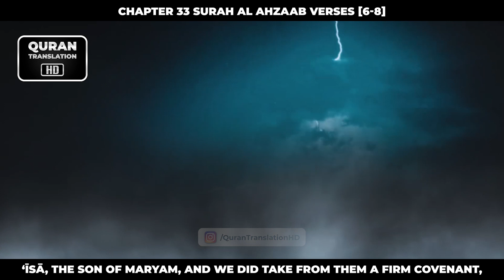chapter 33 surah al ahzaab verses [6-8]_Urdu_Translation_HD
. . . نبی کریم صلی اللہ علیہ وسلم نے فرمایا ”میرا پیغام لوگوں کو پہنچاؤ! اگرچہ ایک ہی آیت ہو“

[Sahih Al Bukhari 3461] The Prophet said, Convey (my teachings) to the people even if it were a single sentence. [Sahih Al Bukhari 3461]

[KeyWords]

Quran
Quran Translation
Quran Translation Urdu
Quran Translation Hindi

Israr Ahmed
Dr.Israr Ahmed
Dr.israr Ahmed Official
Voice of Dr.Israr
Paigham-e-israr

1. Al-Fatihah (the Opening)
2. Al-Baqarah (the Cow)
3. Aali Imran (the Family of Imran)
4. An-Nisa’ (the Women)
5. Al-Ma’idah (the Table)
6. Al-An’am (the Cattle)
7. Al-A’raf (the Heights)
8. Al-Anfal (the Spoils of War)
9. At-Taubah (the Repentance)
10. Yunus (Yunus)
11. Hud (Hud)
12. Yusuf (Yusuf)
13. Ar-Ra’d (the Thunder)
14. Ibrahim (Ibrahim)
15. Al-Hijr (the Rocky Tract)
16. An-Nahl (the Bees)
17. Al-Isra’ (the Night Journey)
18. Al-Kahf (the Cave)
19. Maryam (Maryam)
20. Ta-Ha (Ta-Ha)
21. Al-Anbiya’ (the Prophets)
22. Al-Haj (the Pilgrimage)
23. Al-Mu’minun (the Believers)
24. An-Nur (the Light)
25. Al-Furqan (the Criterion)
26. Ash-Shu’ara’ (the Poets)
27. An-Naml (the Ants)
28. Al-Qasas (the Stories)
29. Al-Ankabut (the Spider)
30. Ar-Rum (the Romans)
31. Luqman (Luqman)
32. As-Sajdah (the Prostration)
33. Al-Ahzab (the Combined Forces)
34. Saba’ (the Sabeans)
35. Al-Fatir (the Originator)
36. Ya-Sin (Ya-Sin)
37. As-Saffah (Those Ranges in Ranks)
38. Sad (Sad)
39. Az-Zumar (the Groups)
40. Ghafar (the Forgiver)
41. Fusilat (Distinguished)
42. Ash-Shura (the Consultation)
43. Az-Zukhruf (the Gold)
44. Ad-Dukhan (the Smoke)
45. Al-Jathiyah (the Kneeling)
46. Al-Ahqaf (the Valley)
47. Muhammad (Muhammad)
48. Al-Fat’h (the Victory)
49. Al-Hujurat (the Dwellings)
50. Qaf (Qaf)
51. Adz-Dzariyah (the Scatterers)
52. At-Tur (the Mount)
53. An-Najm (the Star)
54. Al-Qamar (the Moon)
55. Ar-Rahman (the Most Gracious)
56. Al-Waqi’ah (the Event)
57. Al-Hadid (the Iron)
58. Al-Mujadilah (the Reasoning)
59. Al-Hashr (the Gathering)
60. Al-Mumtahanah (the Tested)
61. As-Saf (the Row)
62. Al-Jum’ah (Friday)
63. Al-Munafiqun (the Hypocrites)
64. At-Taghabun (the Loss & Gain)
65. At-Talaq (the Divorce)
66. At-Tahrim (the Prohibition)
67. Al-Mulk – (the Kingdom)
68. Al-Qalam (the Pen)
69. Al-Haqqah (the Inevitable)
70. Al-Ma’arij (the Elevated Passages)
71. Nuh (Nuh)
72. Al-Jinn (the Jinn)
73. Al-Muzammil (the Wrapped)
74. Al-Mudaththir (the Cloaked)
75. Al-Qiyamah (the Resurrection)
76. Al-Insan (the Human)
77. Al-Mursalat (Those Sent Forth)
78. An-Naba’ (the Great News)
79. An-Nazi’at (Those Who Pull Out)
80. ‘Abasa (He Frowned)
81. At-Takwir (the Overthrowing)
82. Al-Infitar (the Cleaving)
83. Al-Mutaffifin (Those Who Deal in Fraud)
84. Al-Inshiqaq (the Splitting Asunder)
85. Al-Buruj (the Stars)
86. At-Tariq (the Nightcomer)
87. Al-A’la (the Most High)
88. Al-Ghashiyah (the Overwhelming)
89. Al-Fajr (the Dawn)
90. Al-Balad (the City)
91. Ash-Shams (the Sun)
92. Al-Layl (the Night)
93. Adh-Dhuha (the Forenoon)
94. Al-Inshirah (the Opening Forth)
95. At-Tin (the Fig)
96. Al-‘Alaq (the Clot)
97. Al-Qadar (the Night of Decree)
98. Al-Bayinah (the Proof)
99. Az-Zalzalah (the Earthquake)
100. Al-‘Adiyah (the Runners)
101. Al-Qari’ah (the Striking Hour)
102. At-Takathur (the Piling Up)
103. Al-‘Asr (the Time)
104. Al-Humazah (the Slanderer)
105. Al-Fil (the Elephant)
106. Quraish (Quraish)
107. Al-Ma’un (the Assistance)
108. Al-Kauthar (the River of Abundance)
109. Al-Kafirun (the Disbelievers)
110. An-Nasr (the Help)
111. Al-Masad (the Palm Fiber)
112. Al-Ikhlas (the Sincerity)
113. Al-Falaq (the Daybreak)
114. An-Nas (Mankind)

Audio Voice : Meraj ud din Khan
Tarjuma : Moulana Fateh Muhammad Jalandhri

🟣 Note